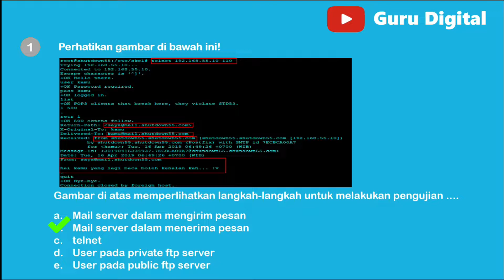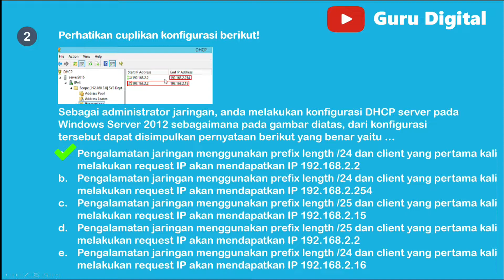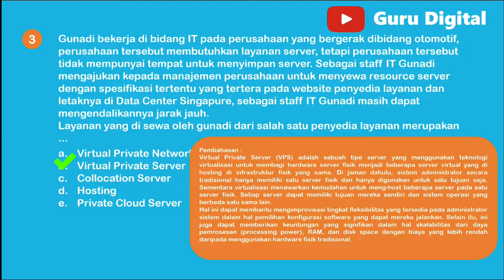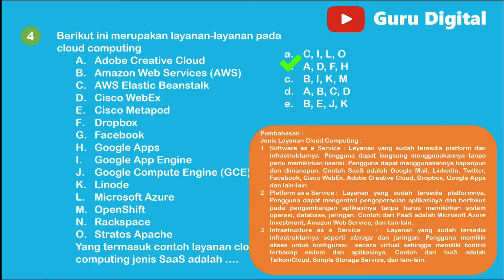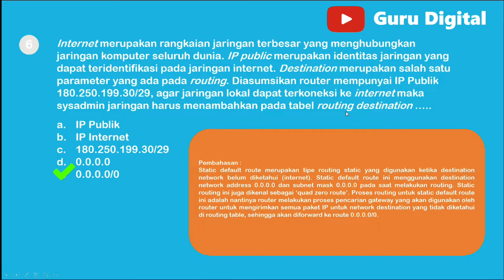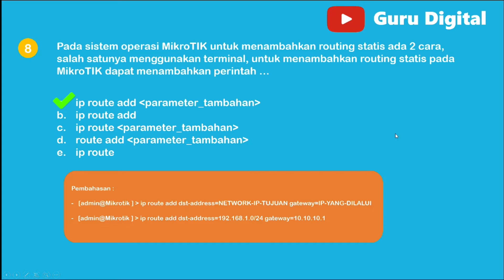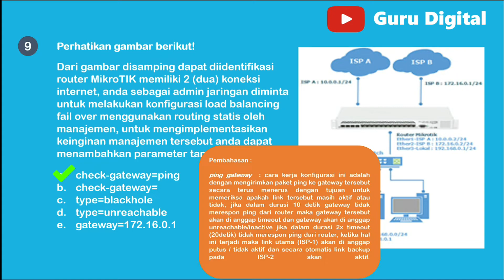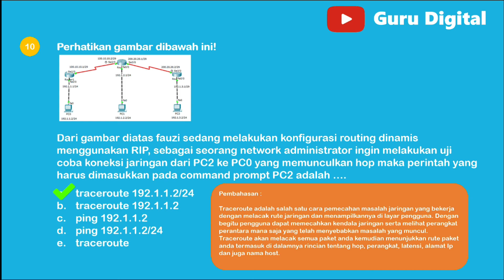Pembahasan contoh soal USBN TKJ Bagian 2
Dalam video ini, Anda akan mempelajari bagaimana mempersiapkan diri untuk menghadapi USBN . USBN TKJ adalah ujian sekolah berstandar nasional untuk siswa bidang keahlian Teknik Komputer dan Jaringan. Dalam video ini, Anda akan melihat pembahasan contoh soal USBN TKJ Bagian 2, yang akan membantu Anda memahami konsep dan materi yang akan diuji. Jika Anda ingin mempersiapkan diri dengan baik untuk menghadapi USBN, tonton video ini dan nikmati pembelajarannya.
Rekomendasi peripheral jaringan komputer, laptop dll